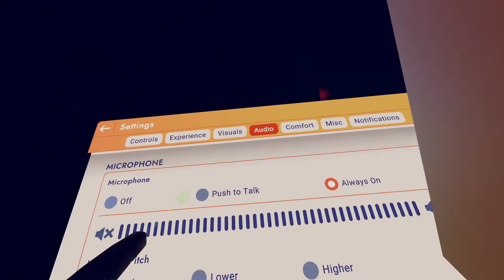The Rec Room No Eyes chapter 3 Experience